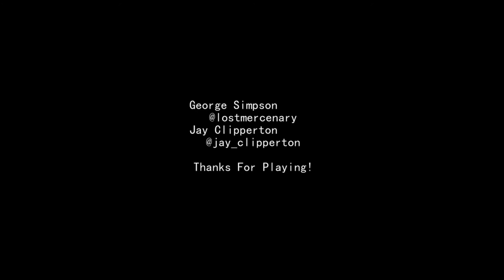Mother's Little Helper | Creepy Cooking Game | PC Gameplay | No Commentary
About the Game:
A horror cooking game made in 48 hours for Discord Jam 2021
By: George Simpson & Jay Clipperton